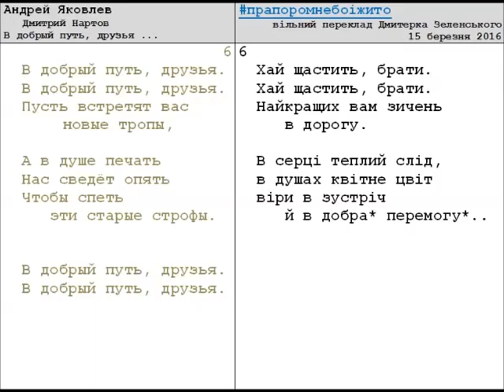Андрей Яковлев; Дмитрий Нартов - В добрый путь, друзья ... – (+ текст перекладу українською)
проект мелодических переводов КСП и "бардов"